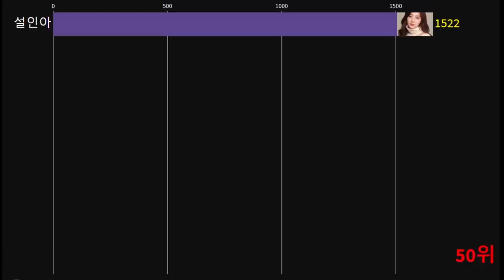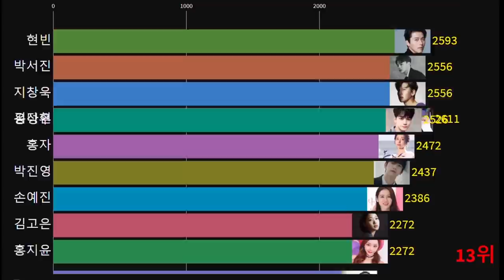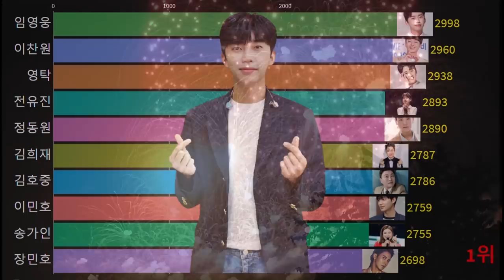배우들보다 인기많은 트로트 가수들!! 최애돌 셀럽 종합 인기 순위 1~50위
2021년 6월 11일~ 7월 10일까지 최애돌 셀럽 종합 인기 순위

📢BGM
✔️Track - Leonell Cassio - Keeping Secrets (ft. Serena Rutledge)